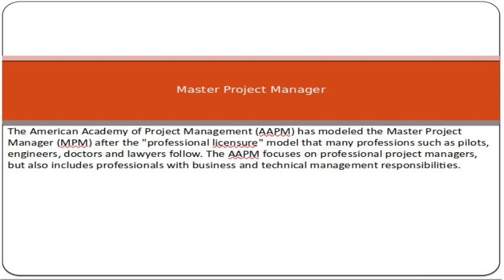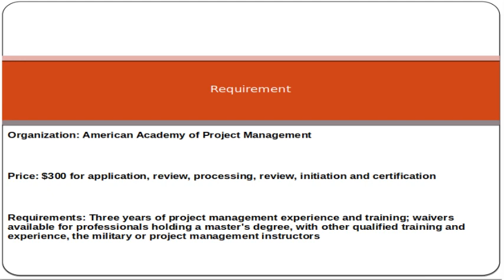Master Project Manager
The American Academy of Project Management (AAPM) has modeled the Master Project Manager (MPM) after the "professional licensure" model that many professions such as pilots, engineers, doctors and lawyers follow. The AAPM focuses on professional project managers, but also includes professionals with business and technical management responsibilities.